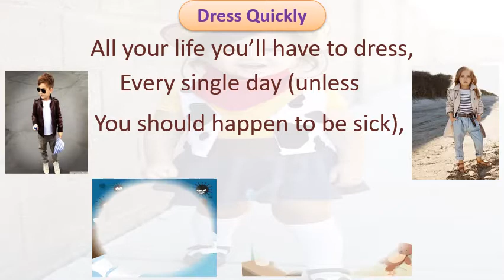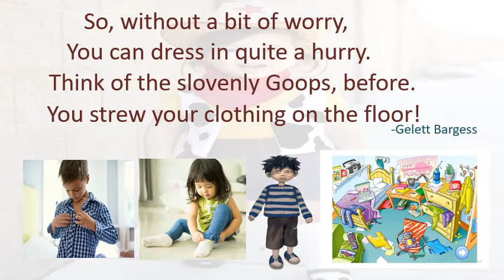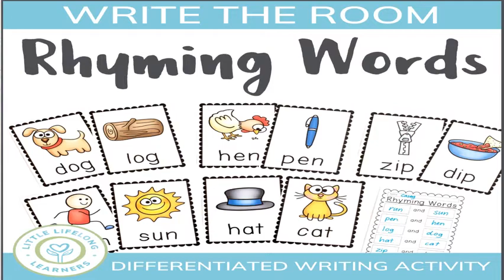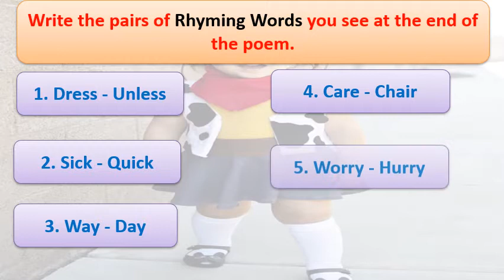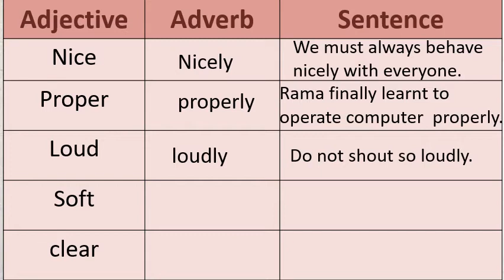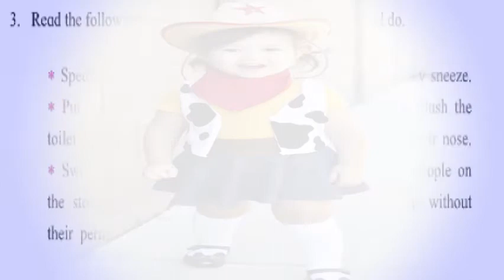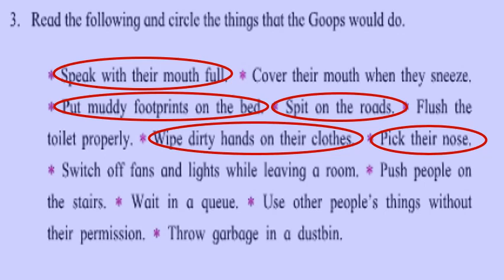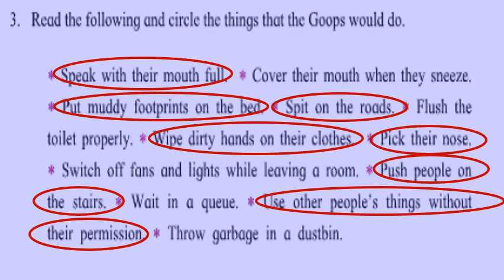9. Dress quickly ! Std : 3rd | Subject : English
By, Akshata Ajay Kale